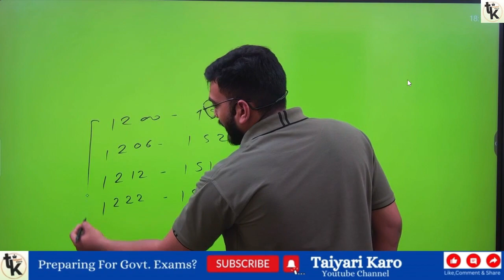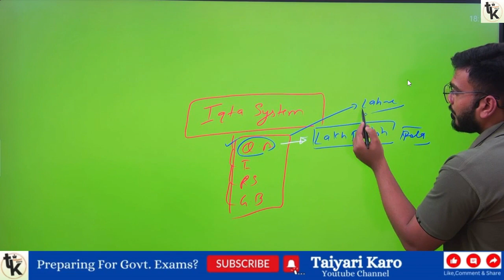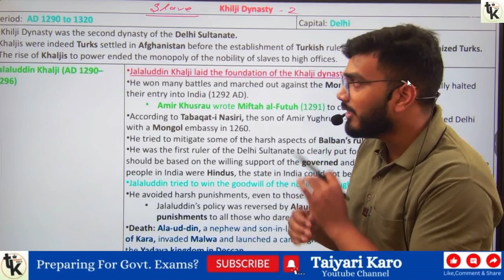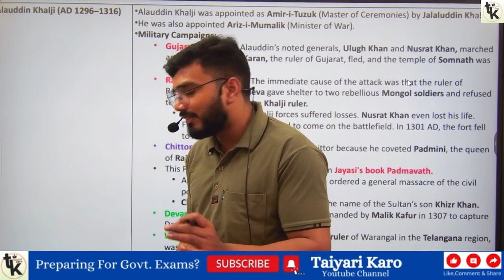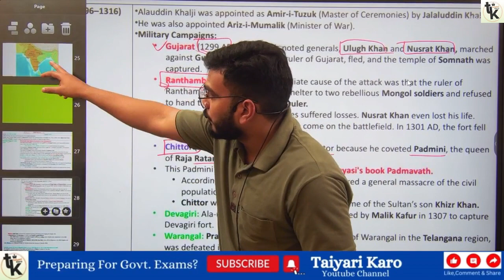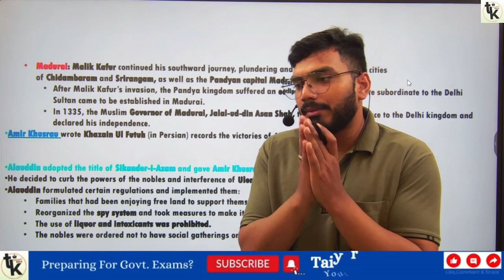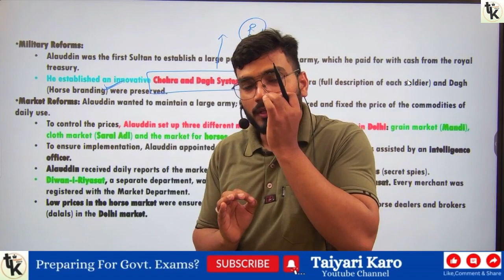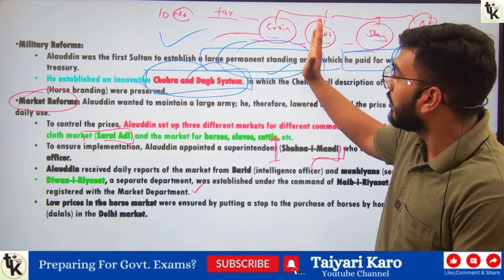Delhi Sultanate 2 | Gs With Abhishek Sir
For Full Classes Join Our Upcoming  Online & Offline  Batches